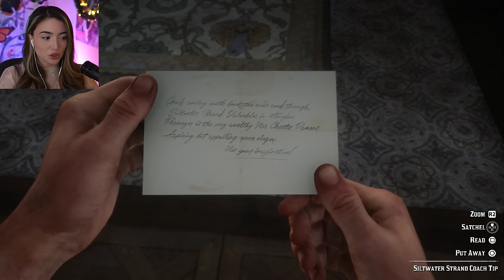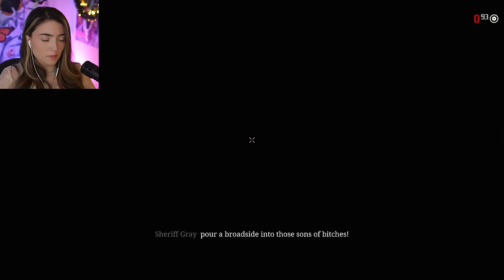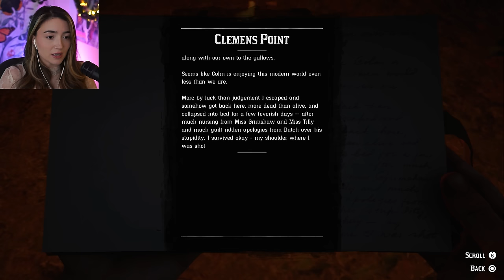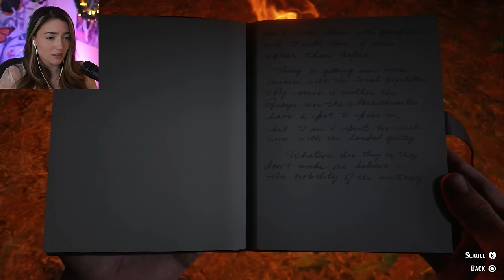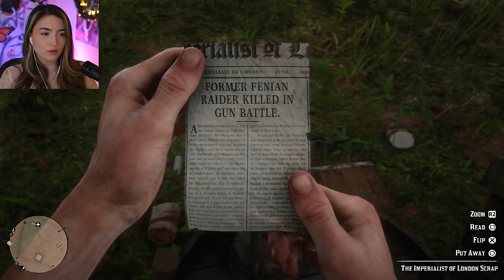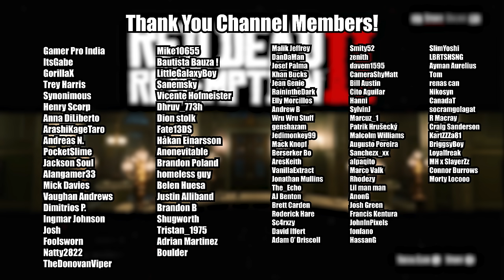The Point of No Return (SPEECHLESS) - First Red Dead Redemption 2 Playthrough - Part 18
This is my 100% blind first playthrough, full walkthrough, full playthrough, full gameplay, first time playing, first reaction, first impressions of Red Dead Redemption 2! In this series, please remember it's a first playthrough so be patient and kind with any suggestions or tips you may have. The goal for 2024 is 100k! ❤️ I hope you enjoy!